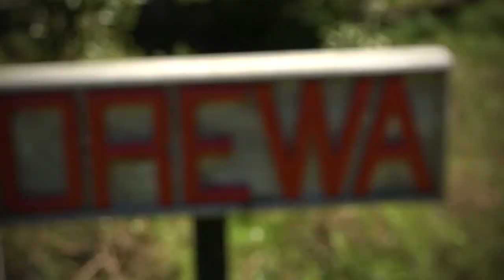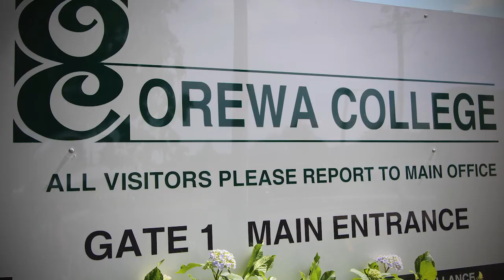5 Benefits of Living in Millwater/Orewa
Rebecca Donaghy walks us through the five reasons she loves living in Millwater on the Hibiscus Coast.

Rebecca Donaghy
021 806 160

Tim Scott New Property
KEY2